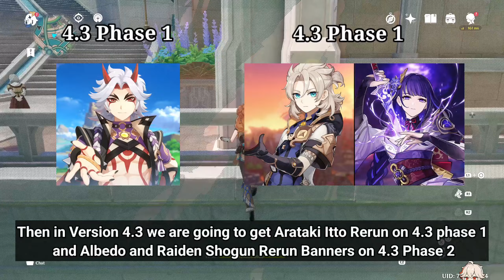CONFIRMED DETAILS!! VERSION 4.2, 4.3 And 4.4 Character Rerun BANNERS And MORE - Genshin Impact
I'll be doing the Blessing of the Welkin Moon Giveaway, so if you want to win the giveaway

So, are you planning to PULL on any of these Banners or Not???

Let me know on the Comments: